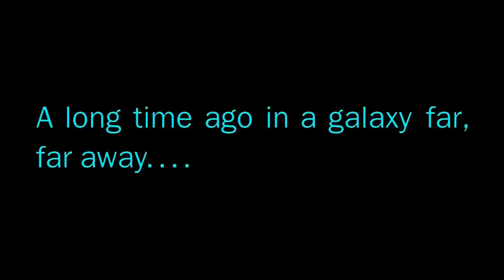Leaked: Star Wars Episode VII intro seconds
Following the exciting new that Disney has purchased the franchise and commissioned a new film, fans everywhere are looking forward to a new addition to this classic series.

In an exciting turn of events, the first few seconds of the next film have been leaked.  It's not much, but at this stage, I'll take anything.